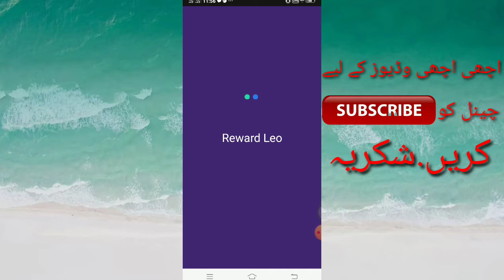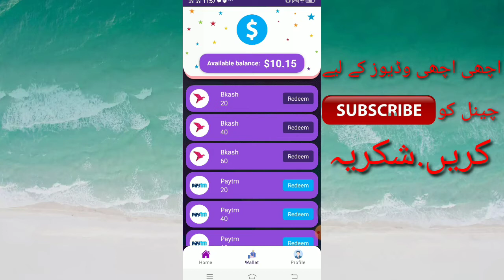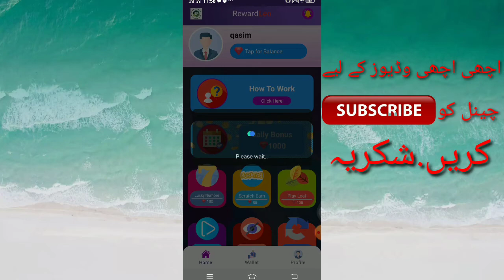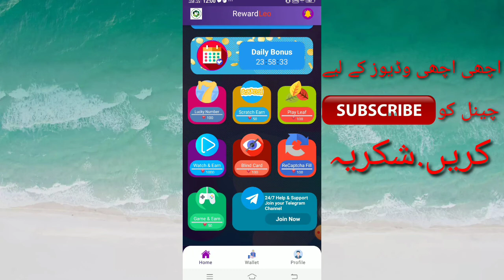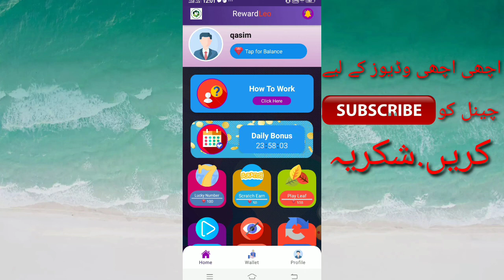Reward Leo app Earn 10$ Daily|| Make money online in pakistan || withdraw jazzcash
Siddiqi online tips
Online work
Online business
Online jobs